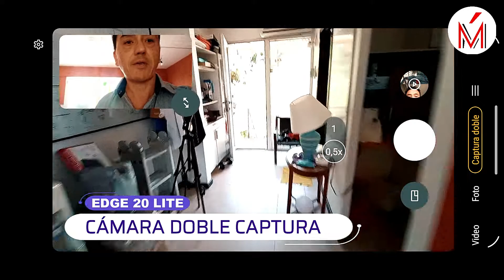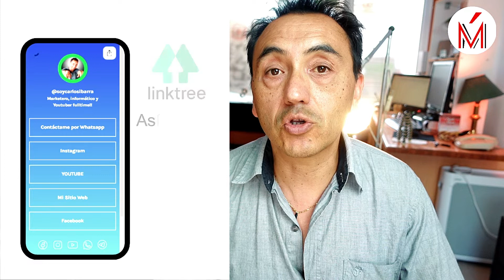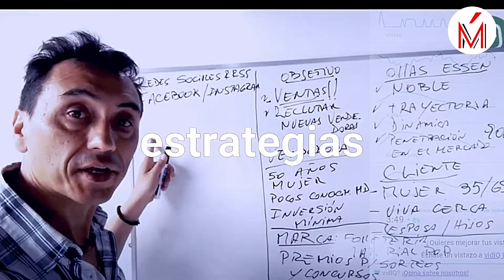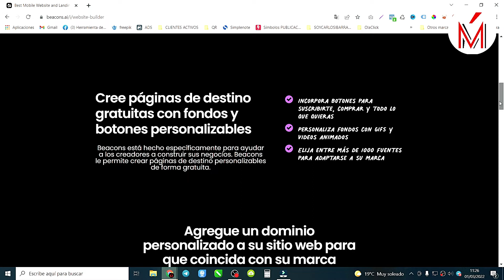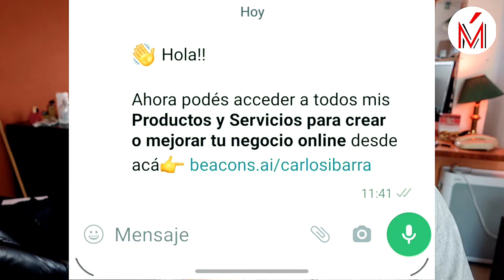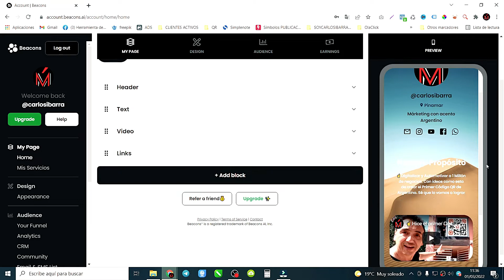🌟 Destaca tu negocio en Instagram y TikTok con un solo link usando Beacons 🔖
Hoy hablamos de Beacons. Un creador de sitios web móviles, fácil de usar y fácil de crear arrastrando y soltando.
En estos tiempos digitales, poder vender nuestros productos o servicios, tener todo el color, las imágenes y videos en un solo link y gratis, merece un video en este canal!

Beacons link app gratis:
¡Haz un sitio web como el mío! Si tenés una cuenta de TikTok, Instagram la configuración demora 30 segundos. Y viene con un montón de funciones gratuitas para personalizar acá

CONTENIDO DEL VIDEO:

00:01 Presento mi teléfono personal XIAOMI REDMI NOTE 7
00:05 Presento mi teléfono laboral que dejaré de usar: Moto G Play
00:09 Muestro mi nuevo teléfono laboral: Motorola edge 20 lite
00:41 Porqué compré el motog20lite
00:50 Muestro cámara doble captura
01:28 Por qué debés mejorar tus imágenes comerciales
01:50 Hablamos de Linktree
02:37 Presentación de Beacons
03:32 Cómo funciona Beacons
04:22 Redes Sociales en Beacons
04:55 Herramientas de BEacons
05:06 Cómo usar el link de Beacons en Whatsapp para vender
05:23 Cómo usar Beacons para mostrar nuestros Productos
05:34 Cómo usar Beacons para mostrar nuestros Servicios
06:00 Cómo hacer una venta desde Beacons en Whatsapp business
06:37 Cómo configurar nuestra estética en beacons *

🔗 Links útiles para compartir 🔗

📩 Sumate a mi lista de WhatsApp y recibe mi información

💼 Puedo ayudarte con tu negocio, deja tus datos aquí y te contactaré en menos de 24hs hábiles